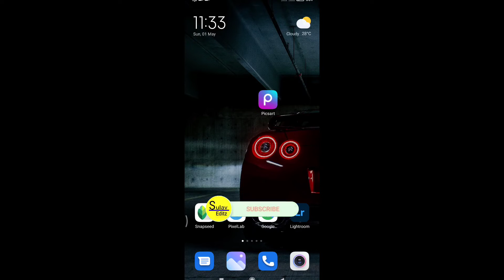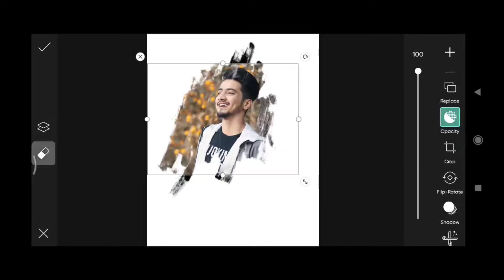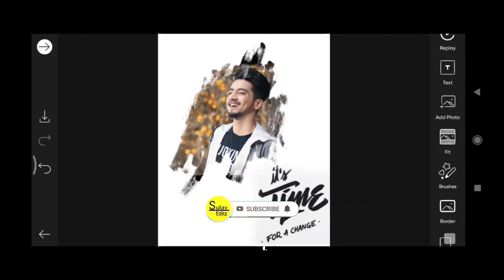PicsArt Unique Concept Photo Editing||PicsArt New Concept Photo Editing||Sulav Editz.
TO STAY UPDATE WITH NEW UPLOADS